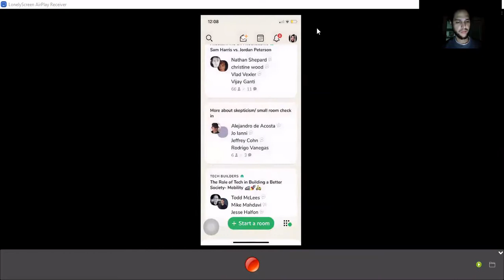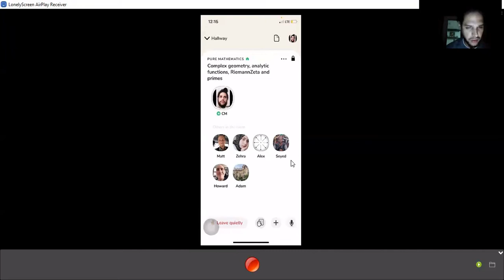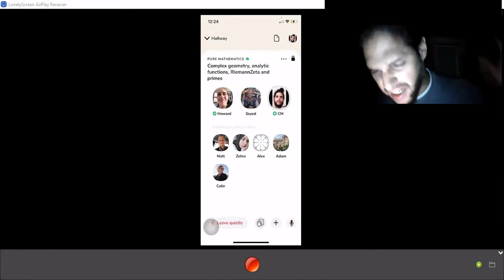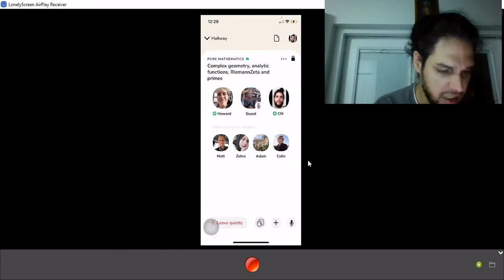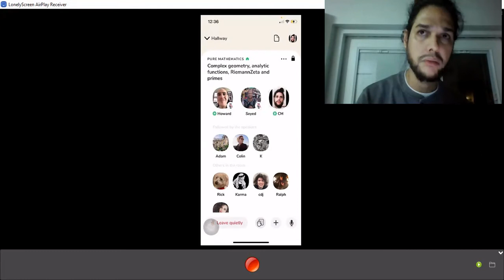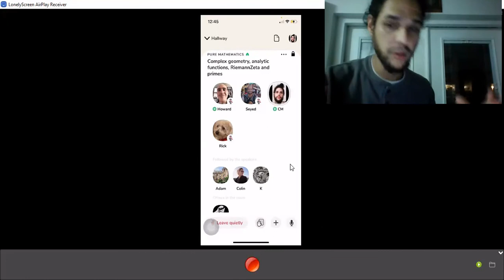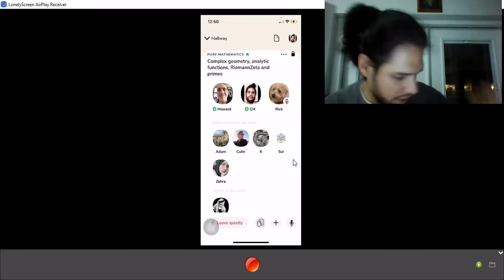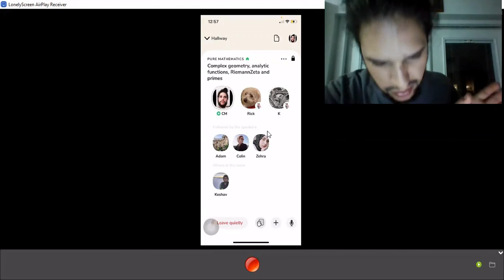CHLecture3. Complex geometry and Analytic functions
complex geometry